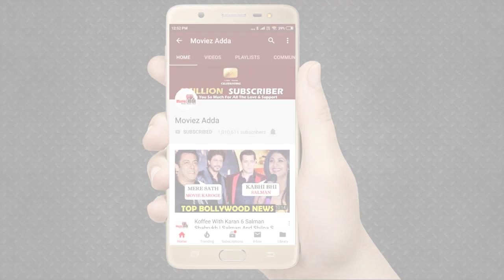Archana Puran Singh's First Instagram Live Video | Lockdown Chitchat With Fans